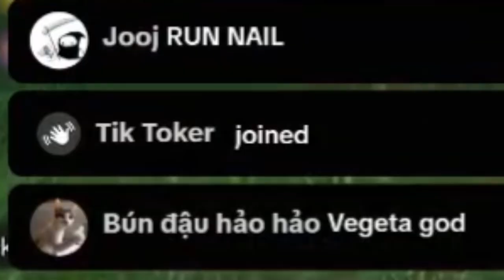THIS Goku Main FRIED ME! | Dragon Ball Sparking Zero High Level Gameplay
Gojira wanted to run some games with me for the content! He ain’t tell me his Goku was this snapped tho….